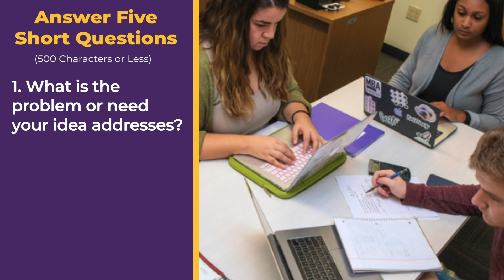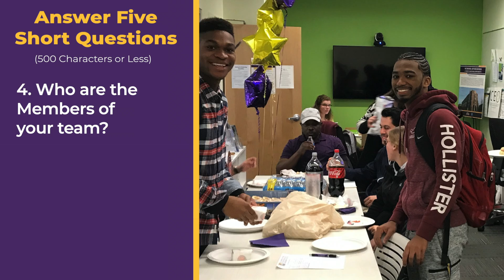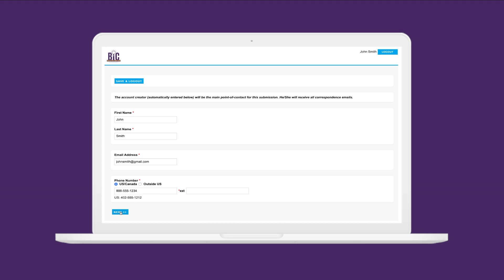WCU 9th Annual - 2021 Business Ideas Competition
Join Patricia Diggin for more information about this years West Chester University 9th Annual Business Ideas competition.

DannyApexProductions.com